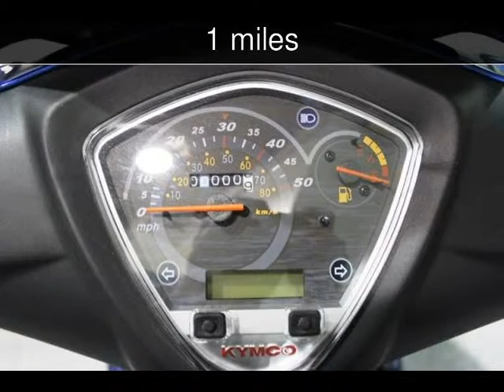2012 Kymco Super 8 Used Motorcycles - Blaine,Minnesota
See more details about this used motorcycle This 2012 Kymco Super 8 with 1 miles is for sale at Minnesota Motorworks.